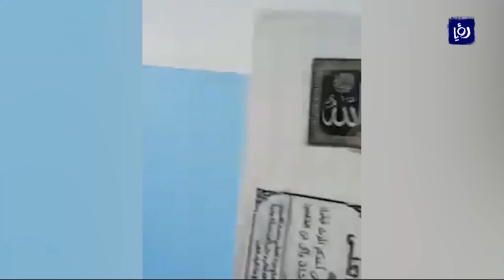د. عدنان اسحق - متابعة ملف الكورونا - نبض البلد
الكورونا متابعة للجديد أين وصلت وماذا ننتظر وان وقعت الواقعة ماهي الاستعدادات … العزل في قسم الأوبئة في البشير مخترق ومريضة تبث إجراءات العزل الهزيلة الذي قالت الوزارة انها مطابقة للمواصفات العالمية ..

للحديث  استضفنا

د. عدنان اسحق - مساعد الأمين العام لوزارة الصحة